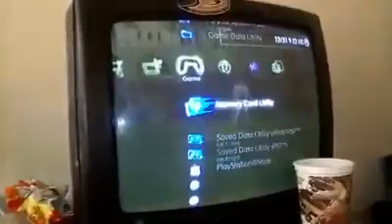Playing MLB 13 THE SHOW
On my PS3